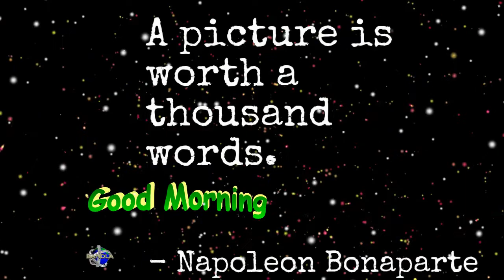A picture is worth a thousand words. - Napoleon Bonaparte